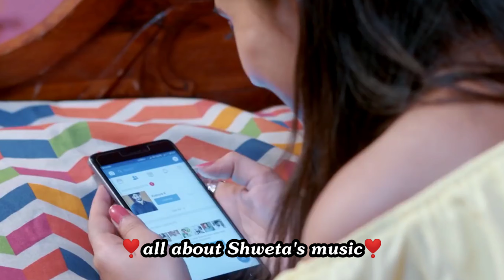When your bestfriend don't understand how much you love him💕Cute love story💕Romantic song status💕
all about Shweta's music

When bestfriend don't understand how much you love him💕Cute love story💕Romantic status💕Romantic song💕

Sad WhatsApp status haryanavi,
whatsapp status tik tok,
whatsapp status caring husband,
whatsapp status love at first sight,
whatsapp status angry, whatsapp status broken heart,
WhatsApp status haryanavi